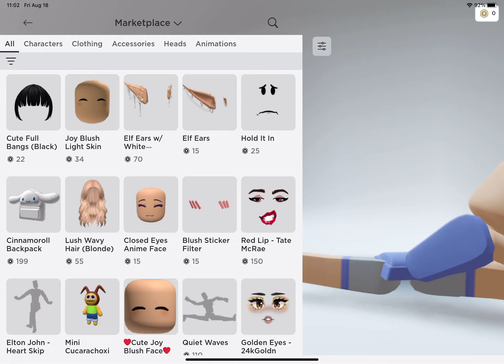New Roblox glitch!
This glitch does not work when you wanna post the picture…